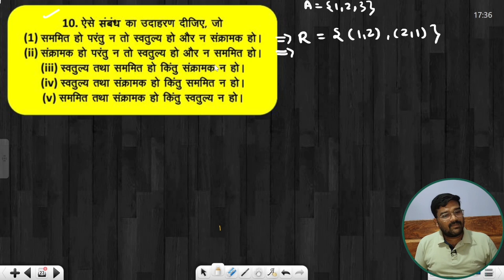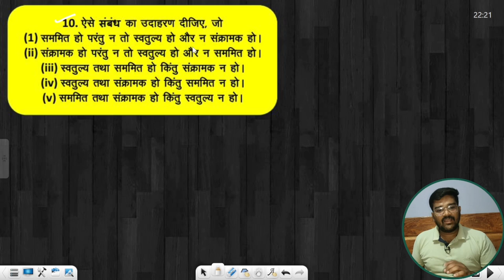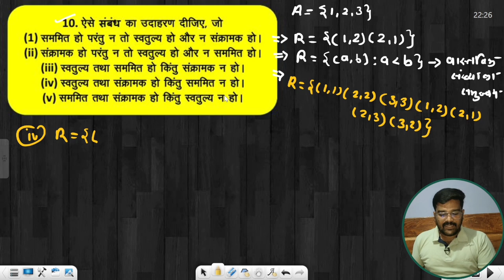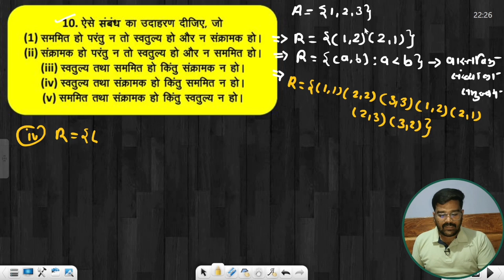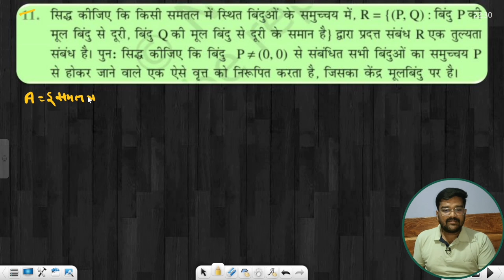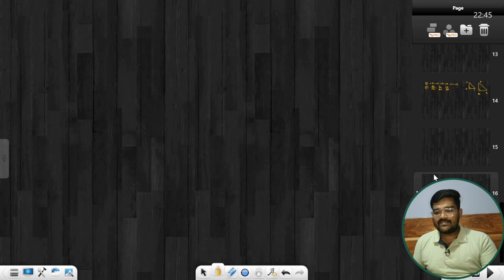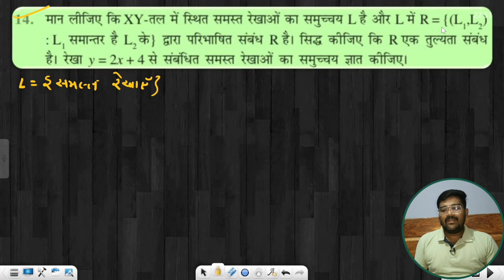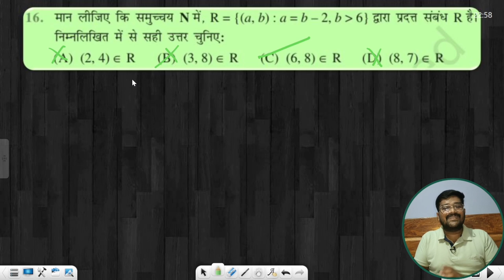Class 12 Maths NCERT | Chapter 1 Relations & Functions Ex 1.1 Solution Part 2| संबंध एवं फलन2025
relation and function class 12 notes
relation and function class 12 pdf
relation and function class 12 notes pdf
relation and function class 12 mcq
relation and function class 12 solutions
relation and function class 12 solutions pdf
relation and function class 12 formula
relation and function class 12 important question
class 12 online classes free
best online classes for class 12 maths
live classes online for class 12
class 12 maths crash course
unacademy class 12
Best  maths teaches for class 12
Good teacher  for class 12

In the description of your YouTube channel, you want to provide a brief yet engaging overview of what viewers can expect from your content. Here's a suggestion:

"Welcome to Rakesh Tembhare Physics! Dive into the fascinating world of physics with me as your guide. On this channel, you'll find engaging and insightful lessons, tutorials, and experiments covering a wide range of physics topics. Whether you're a student looking to ace your exams or simply curious about the mysteries of the universe, you'll find something to spark your interest here. Join me on this journey of discovery as we unravel the wonders of the physical world together.